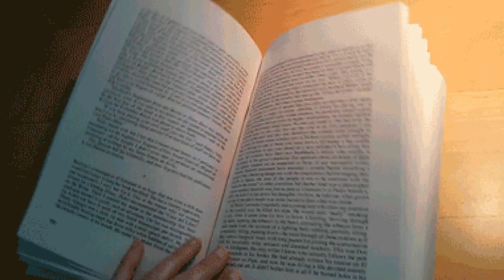14 мая — «Андрониковская» икона Божией Матери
Аудио — Радио «Вера»